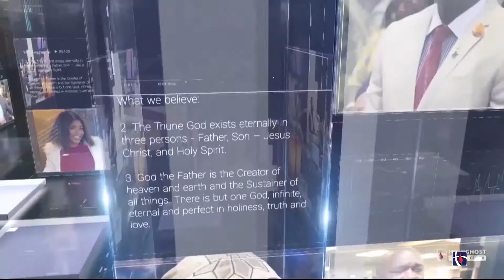HCCNJ Announcement Dec 24th 2017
A Production Of MkayVision